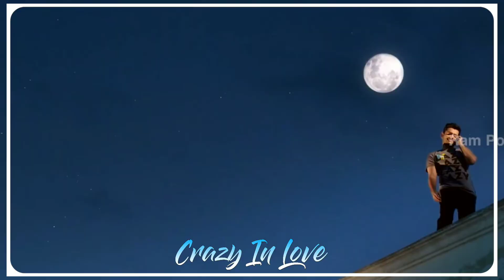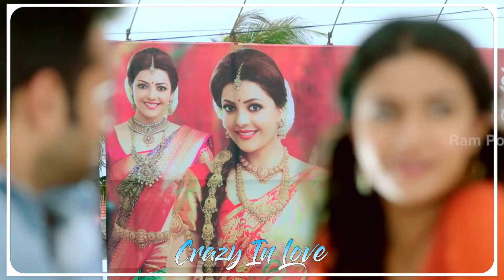Crazy Feeling | Kadhale Kadhale Tamil Version | Ram Phothineni, Keerthi Suresh | Seven Wonder Media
Crazy Feeling song | Kadhale Kadhale Tamil dubbed movie 2016, Ram, Keerthi Suresh